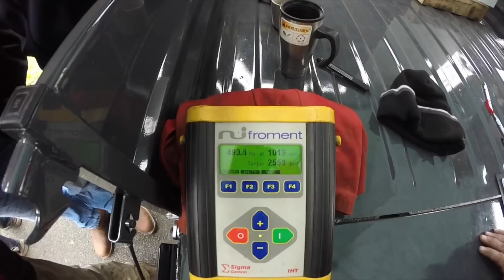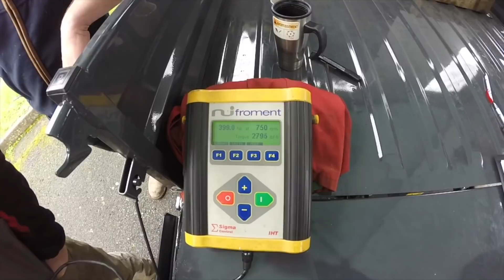Battlefield Machinery charity dyno morning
Battlefield Machinery in Shrewsbury held a charity dyno morning in aid of the Teenage cancer trust.